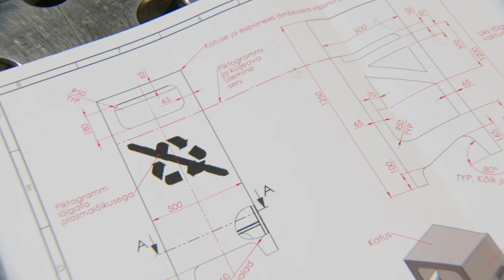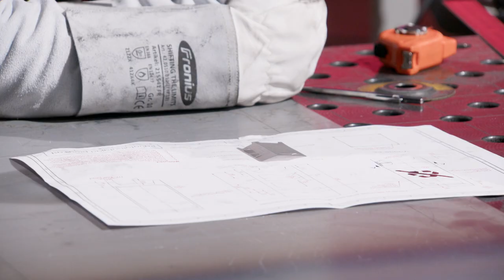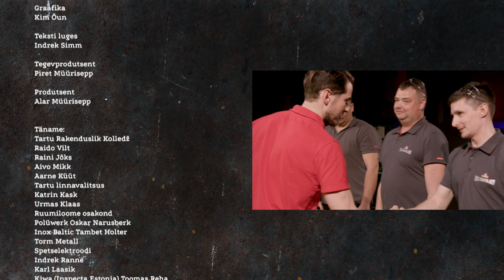Rauataltsutajad Voco- Cronimet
Kolm kanget keevitajat astuvad sedakorda võistlustulle Tartu Rakenduslikus Kolledžis, kus Cronimeti metalliplatsilt korjatud materjalist tuleb meestel kokku keevitada disainer-prügikast Pirogovi platsile. Kunagi enne ei ole Rauataltsutajate saates kasutatud legendaarset elektroodkeevitust ning detailset plasmalõikust, mis kogenud meestele omajag peavalu valmistab.